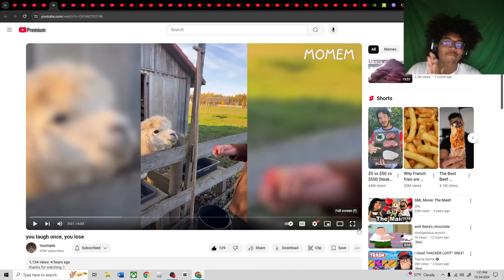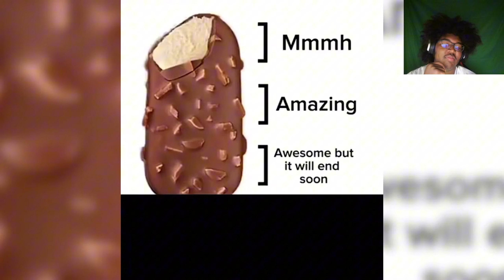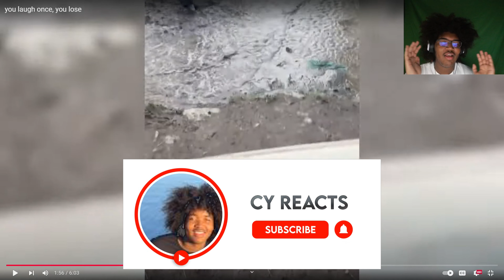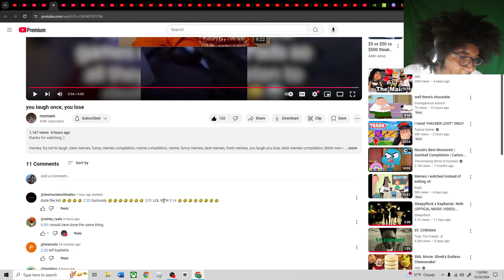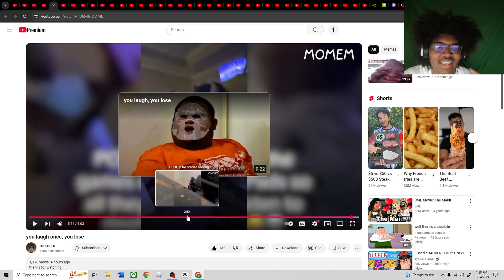TOO EASY NOT EVEN A SMILE - you laugh once, you lose